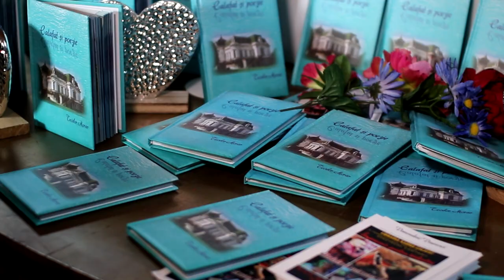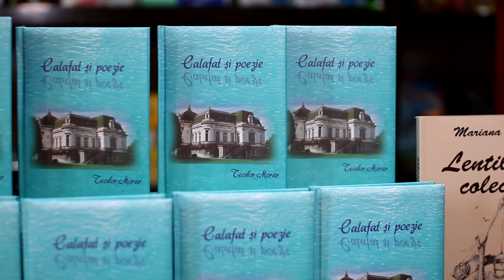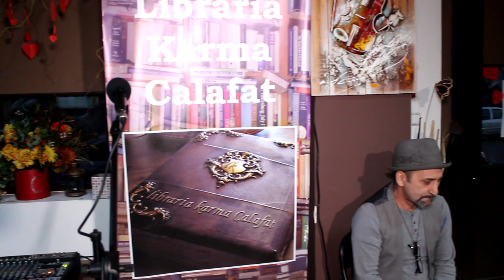Libraria KARMA Calafat - Impreuna pentru Valentin